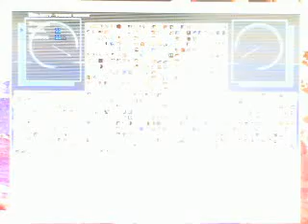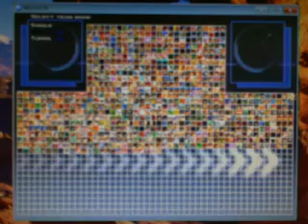Stargazer1331 Random Mugen Battle #184: Final Supreme Vegito & Emma Frost vs. Rogue & Muncher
In Battle 184, we have Final Supreme Vegito and Emma Frost vs. Rogue and Muncher.  This one was grossly one sided and you'll know why that is as soon as the fight begins.